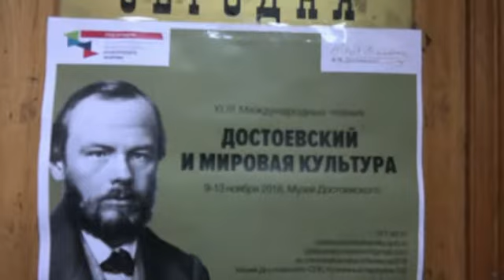Кибальник о тайне Достоевского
С.А.Кибальник 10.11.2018 выступил с докладом «"Если Бог есть, то всё дозволено" (Достовский и современной европейской философии)» на 43-й конференции "Достоевский и мировая культура" в Санкт-Петербурге.